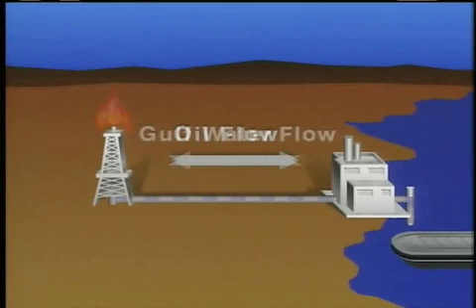Kuwait: Bringing Back the Sun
Documents the Al-Awda (Arabic for "The Return") project, during which a Bechtel-led international workforce took a mere nine months to cap 650 damaged or burning oil wells. (1991)